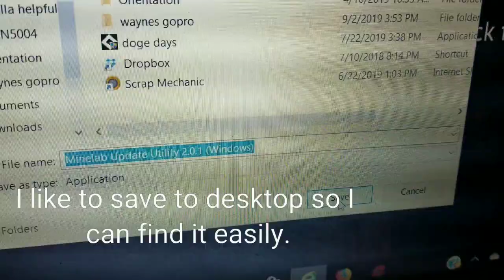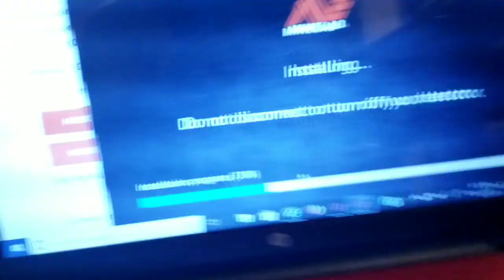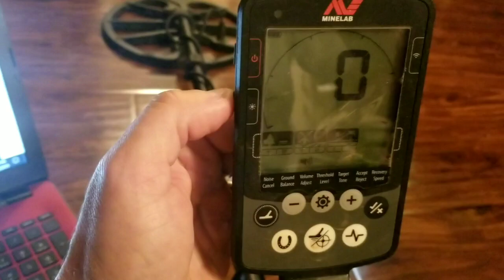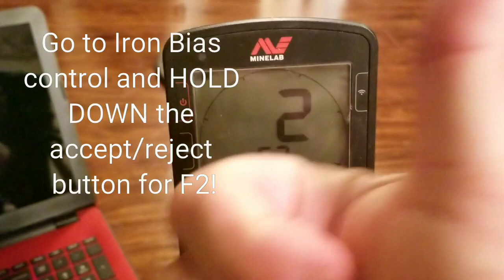How to Install Minelab Equinox 2.0 Software Upgrade Equinox 600 800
Installation of Minelab Equinox 2.0 software for Equinox 600 and 800 demonstrated on Equinox 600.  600 now has two screen backlight levels as well as the F2 mode.